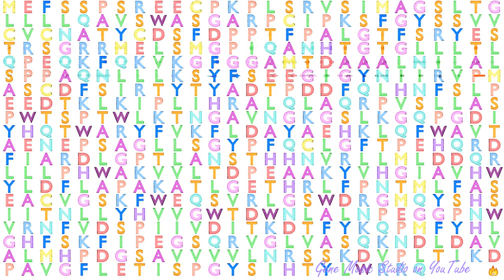Gene Music using Protein Sequence of GBA "GLUCOSIDASE, BETA, ACID"